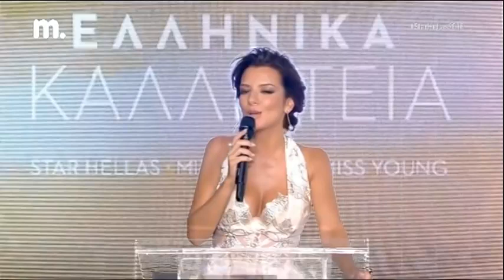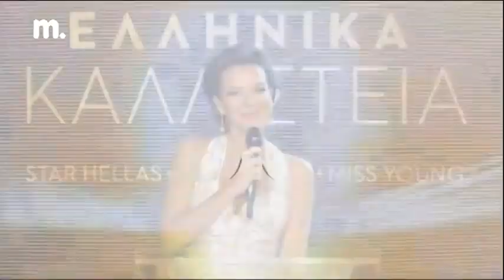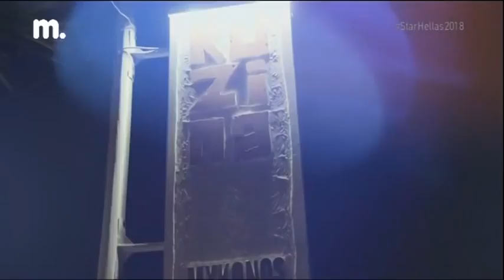2018 Star Hellas - Miss Hellas - Miss Young FULL SHOW HD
2018 Star Hellas - Miss Hellas - Miss Young FULL SHOW HD

Enjoy! | Disfruten!

ΚΑΛΛΙΣΤΕΙΑ 2018   ΟΛΟΚΛΗΡΟΣ Ο ΔΙΑΓΩΝΙΣΜΟΣ ΟΜΟΡΦΙΑΣ   STAR HELLAS   MISS HELLAS   MISS YOUNG   MAK TV